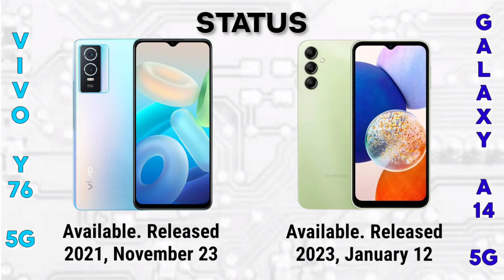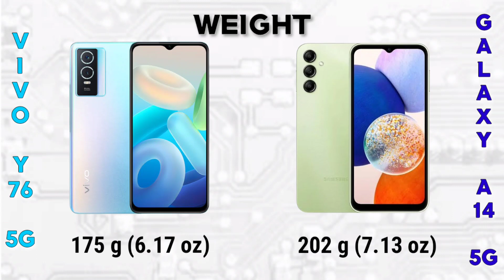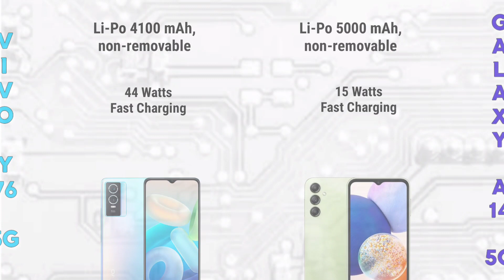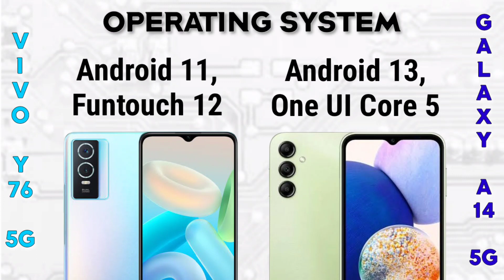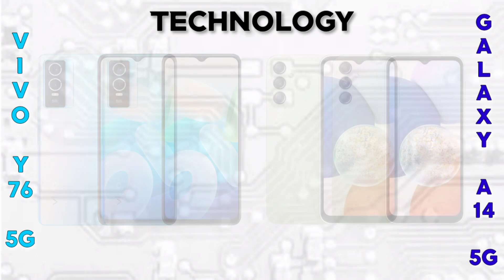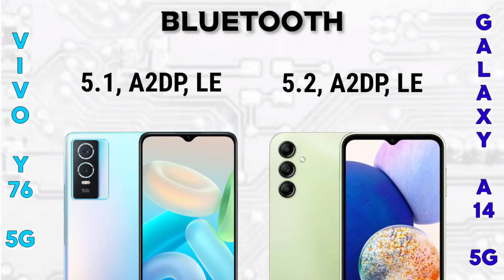Vivo Y76 5G vs Samsung Galaxy A14 5G | Specification | Comparison | Features | Price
👉WHERE TO SHOP  👇👇👇

LAZADA LINK

Summary Specification

📱Brand: Vivo
👉Processor: MediaTek Dimensity 700 5G
👉RAM: 8 GB
👉Storage: 128 GB
👉Display: 6.58 inches
👉Camera: Triple
🔋Battery: Li-Po 4100 mAh

📱Brand: Samsung
👉RAM: 4 GB, 6 GB
👉Storage: 64 GB, 128 GB
👉Display: 6.6 inches
👉Camera: Triple
🔋Battery: Li-Po 5000 mAh